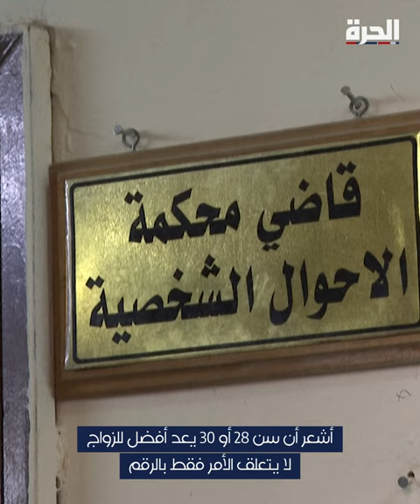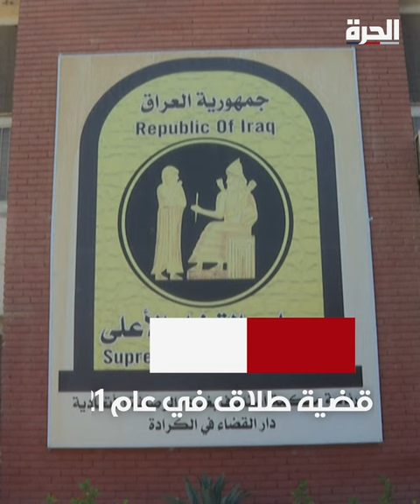ارتفاع معدلات الطلاق في العراق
نسب الطلاق في العراق ترتفع منذ عقد على الأقل وتختلف الأسباب بين الصعوبات الاقتصادية والتدخل الأسري، بالإضافة إلى الزواج المبكر وصولا إلى الخيانة الزوجية

حمل تطبيق "الحرة كونيكت" للتلفزيونات والهواتف الذكية:

أمازون فاير